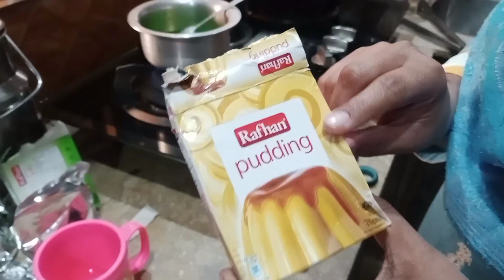Best Recipe|Quick Recipe|Recipe hack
YouTube Motivation | Long video 6.1k views | Short video 10.3k views | after 1 year
Humhra vlog bhi viral hi ga
Best YouTube channel
Family vlog
family friendly
pakistan
rawalpindi 4k
rawalpindi city
rawalpindi city walk
rawalpindi walking tour
vlogs
Rawalpindi blogger
Rawalpindi vlog
family vlogs
vlogs
daily vlogs
travel vlogs
funny vlogs
sourav joshi arts
daily vlogger
london vlogs
Rawalpindi family vlogs
rawalpindi
Jauharabad vloggers
Meetha tiwna vlogs
cooking
outdoor cooking
asmr cooking
food
village cooking
village life
cooking videos
cooking show
cooking recipes
cooking channel
cooking vlog
sister forever
pakistani family vlogs
emily sister forever
sister forever vlogs
its me ali
sister forever shopping
indian family vlogs
Rawalpindi tour vlogs
Khushab vlogger
khushab
soon valley
soon valley khushab